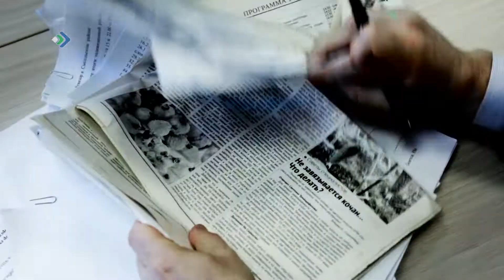Проще говоря. 09.11.18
Вот такие дела.Уголовные.